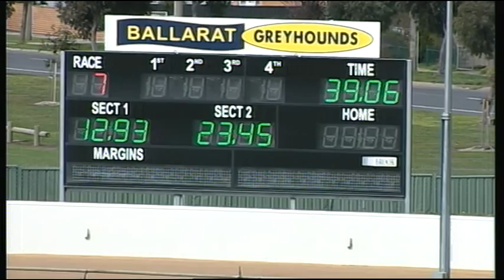BAL MON 22 AUG 16 R6